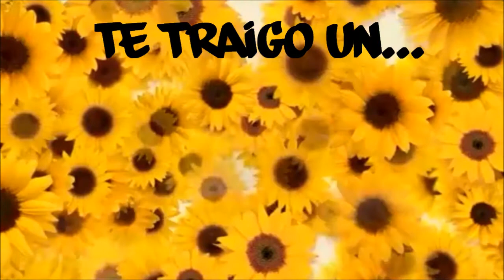Mascarilla EXFOLIANTE casera (ROSTRO) ♥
Aprende a hacer este exfoliante con miel y azucar super FACIL! y que ademas te deja la cara super suave.

SEAMOS AMIGAS ❤ ❥ ♡ ♥ ღ ɞ

Espero no les moleste que incorpore videos nuevos :)

LAS QUIERO !

                                                                                                   XOXO